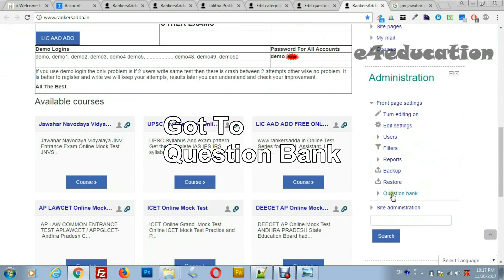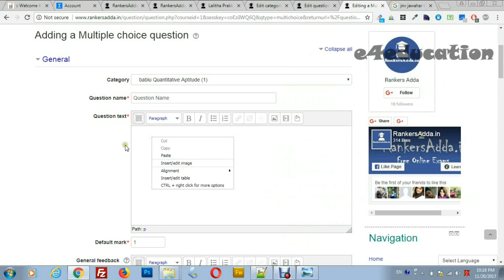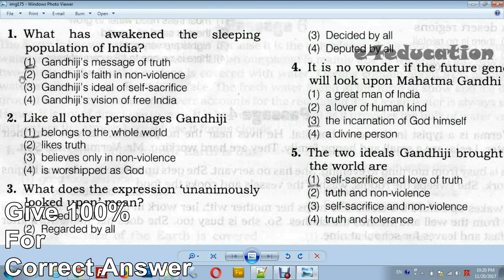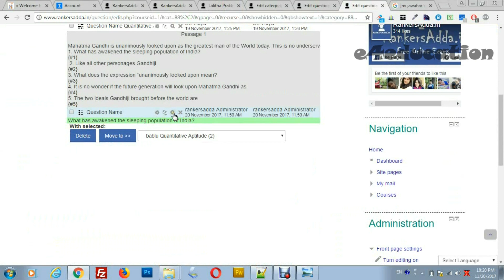How to create a Multiple Choice Question Type in Moodle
Navigate to Front page settings
Question bank
Questions in the Settings section to the left.
Click Create a new question.
Select Multiple choice and
 click Add
Question name
This is a short name for the question.
Question text
The actual question goes in this box.
Next, fill in the Choices. There must be at least 2 choices for the multiple choice question to be used.
Preview the question in the Question bank.